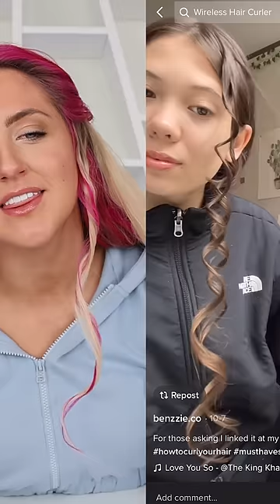This VIRAL tiktok hair curler RUINED my hair